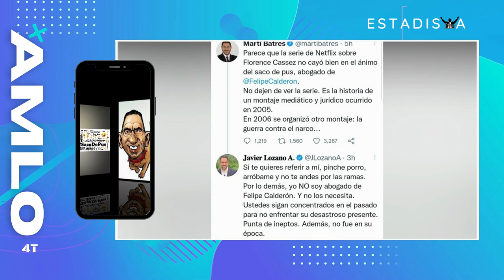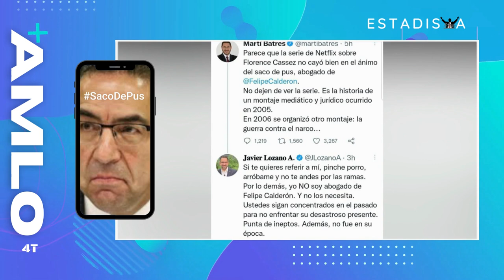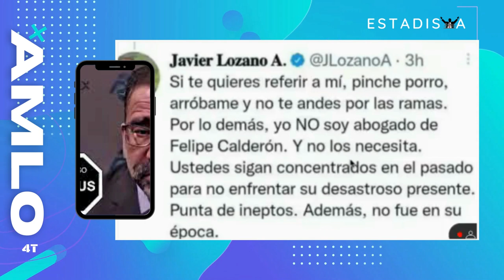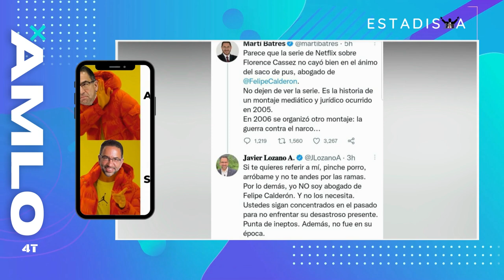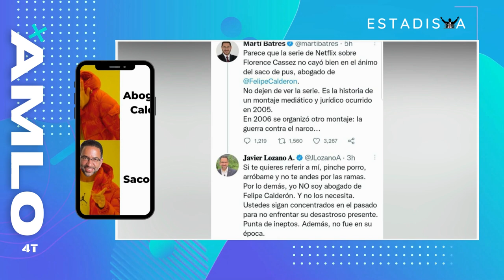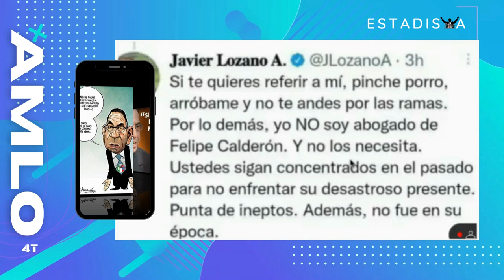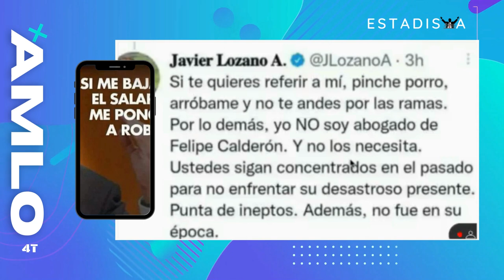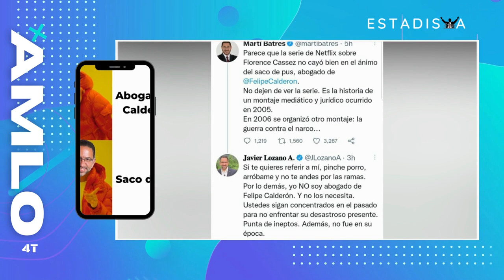"El Saco de pus" se puso el saco.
Los periodistas Alvaro Delgado y Alejandro Paz Varela no se la perdonaron a Javier Lozano.